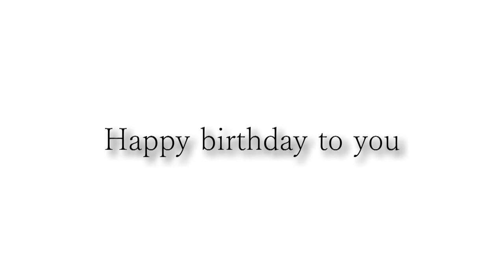Happy birthday Martin